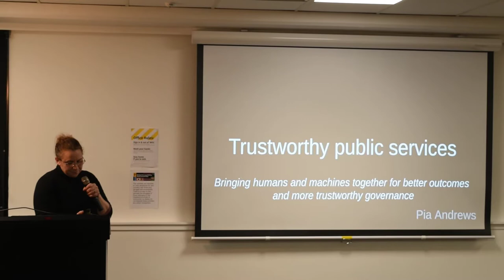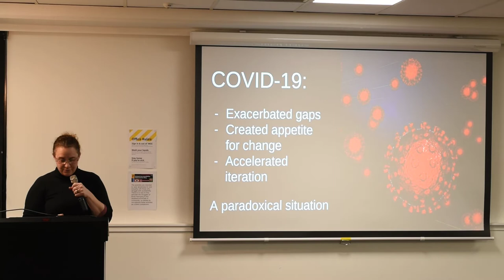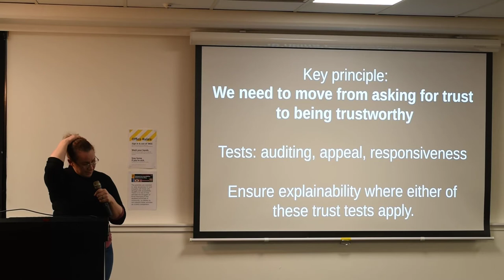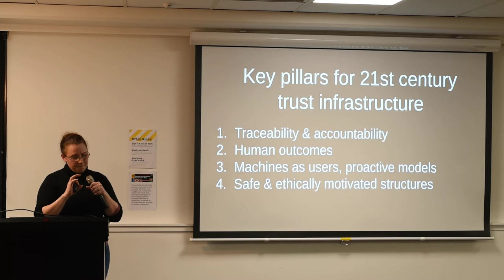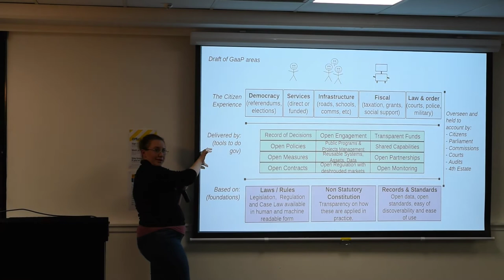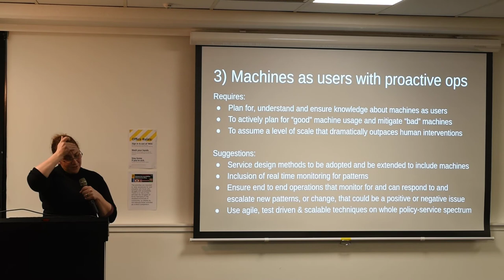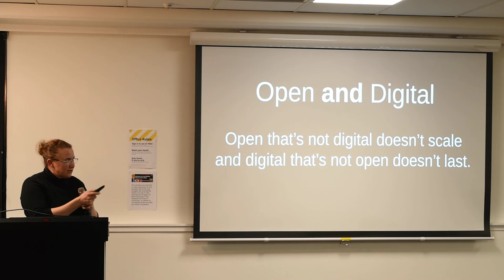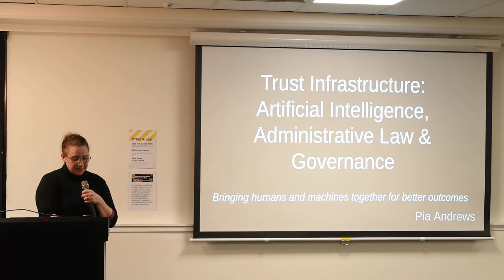Pia Andrews: Trustworthy public services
Presentation by Pia Andrews at WOSSAT in Wellington, New Zealand, on 15 June 2021.